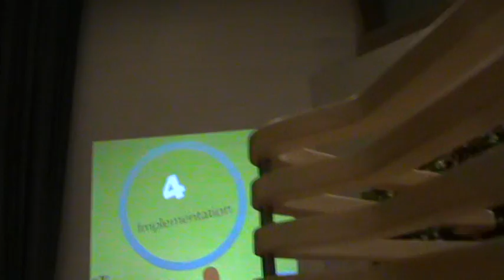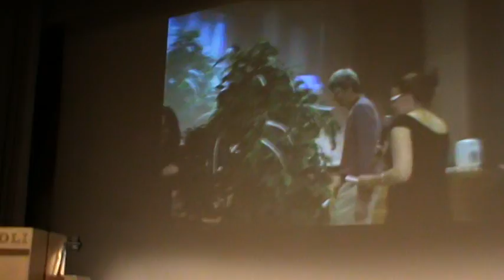Introduction to the KT Booth... ACSIbition 2011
By John and everyone at KT

@ ACSI 2011, AALTO University, Dipoli, Espoo, Helsinki